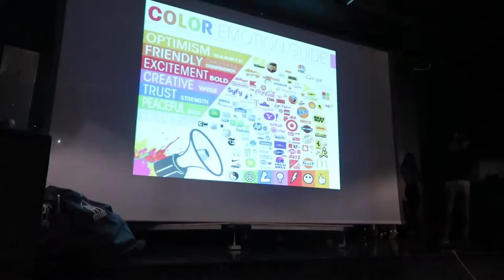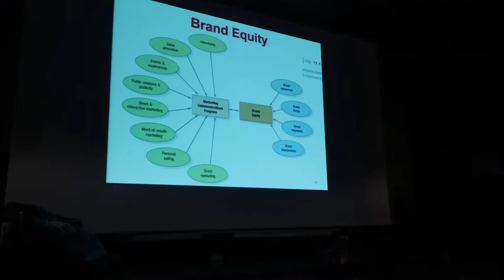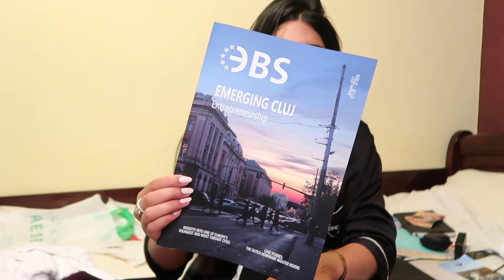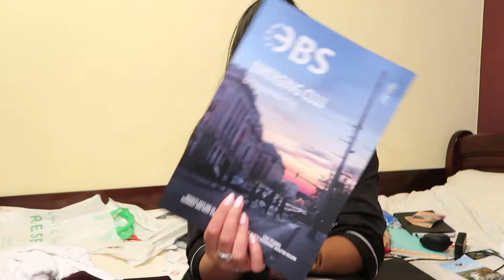Romania vlog 5 | Going to a Fashion show | Autumn School AMSIB| Renuka Rajaram ♥